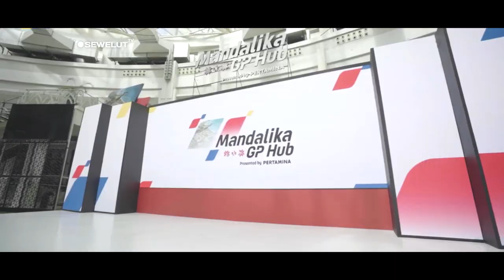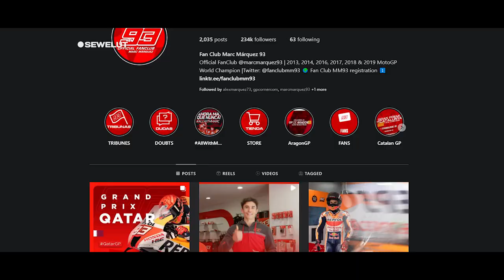ISTIMEWA❗SIRKUIT MANDALIKA SIAPKAN TRIBUN KHUSUS PENGGEMAR MARQUEZ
Marc Marquez Punya Tribun Khusus di Mandalika, Maverick Vinales Bakal Bagi-Bagi Hadiah.

Wakil Direktur Utama Mandalika Grand Prix Association (MGPA), Cahyadi Wanda, menyatakan telah bekerja sama dengan dua pembalap MotoGP untuk meramaikan Pertamina Grand Prix of Indonesia di Sirkuit Mandalika, Lombok, 18-20 Maret 2022. Kedua rider itu adalah Marc Marquez dan Maverick Vinales.
Dalam media debrief virtual ITDC dan MGPA pada Rabu (2/3/2022), Cahyadi menyatakan bahwa pihaknya memang sedang giat-giatnya melancarkan berbagai strategi promosi untuk memeriahkan MotoGP Indonesia. Salah satunya adalah menggelar program Mandalika GP Hub di Jakarta.

"Kami telah menyiapkan Mandalika GP Hub di Epicentrum Walk Kuningan karena kami juga ingin membawa euforia MotoGP ke ibukota, di mana semua kegiatan promosi akan kami pusatkan di sana. Kami juga melakukan kerja sama dengan beberapa pembalap," ungkapnya.

Direktur Pemasaran InJourney, Maya Watono, membenarkan hal ini lewat paparannya mengenai jumlah penjualan tiket. Seperti yang diketahui, ITDC dan MGPA memiliki target penjualan tiket sebanyak 63.000. Tiket yang sudah terbeli mencapai 22.300 dan trennya terus menanjak, mengingat pekan balap makin dekat.
"Sebagai contoh, kami juga dapat komitmen dari fanbase Marc Marquez untuk memesan satu tribun, di mana penonton yang membeli tiket lewat kanal ini bisa memiliki kesempatan mendapatkan merchandise resmi dari Marc Marquez. Sama halnya dengan Maverick Vinales, di mana fans bisa mendapatkan giveaway," ungkapnya.

"Giveaway tersebut di antaranya kaus, jaket, atau topi yang ditandatangani oleh Vinales. Kedua pembalap inilah yang bekerja sama dengan kami demi memberikan pengalaman luar biasa kepada para penggemar. Kami pun sangat senang ada penonton di tribun ini yang merupakan penggemar berat keduanya," lanjut Maya.

Maya pun menyatakan bahwa tiket terlaris yang dibeli oleh masyarakat sejauh ini adalah tiket pada hari ketiga. Namun, ia meyakini bahwa tiket hari pertama dan kedua juga akan terjual dengan baik, mengingat adanya sesi latihan dan kualifikasi yang tak kalah seru untuk ditonton.
"Peningkatan animo masyarakat ini juga terlihat dari penjualan tiket pada hari ketiga, atau hari balapan digelar. Terutama dari masyarakat NTB. Kami pun sangat percaya diri dalam beberapa pekan ke depan bahwa tiket hari ketiga ini akan sold out," paparnya.
"Namun, kami juga masih memiliki ekspektasi tinggi bahwa tiket hari pertama dan kedua bisa terjual, karena program tiga hari MotoGP ini menarik, tidak hanya pada hari ketiga. Pasalnya ada kualifikasi pada hari kedua dan sebagainya," pungkas Maya.